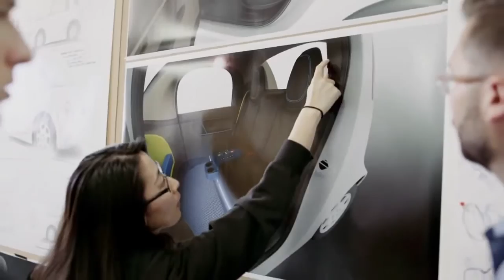En el año 2035, los Autos no tendrán volante, ni pedales, ni retrovisores!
Según la encuesta del IEEE, en 2035 no existirán los volantes, el acelerador, el freno ni menos los espejos retrovisores. De la misma forma reconocieron que el obstáculo más grande para este tipo de tecnología tiene que ver con el marco regulatorio sobre la responsabilidad legal de las acciones del auto, los responsables políticos. Como obstáculos más pequeños fueron indicados el costo del vehículo, la tecnología y la infraestructura vial.